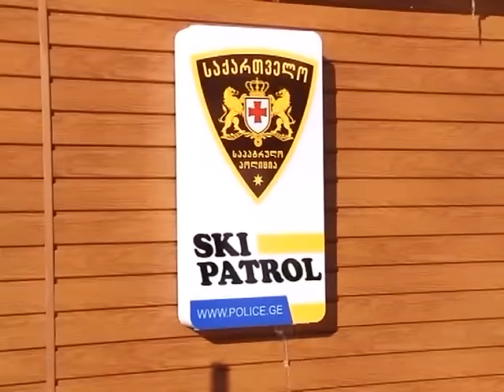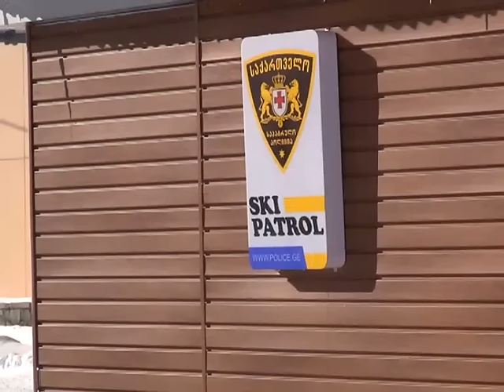დღეიდან ბაკურიანში "მოთხილამურე პატრული" იმუშავებს